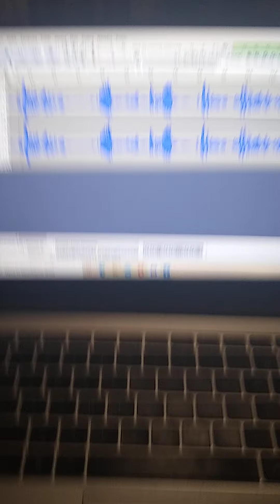Rap"Życie XD XD,,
ułożona muzyka przeżemnie w rapowani nie jestem koksem wedz nie idę w tom drogę ale chociaż spróbowałam zapraszam do wysłuchania rapu pozdrawiam kto to wysłcha XD w jednej serce może bycz słychać fałsz ale się starałam.